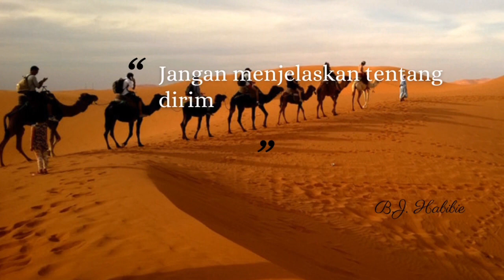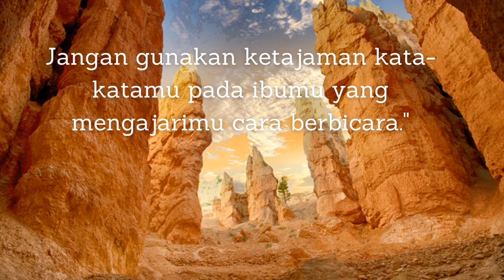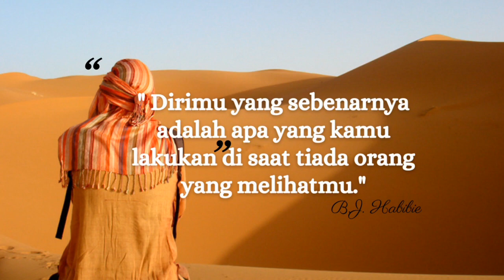WASIAT KEHIDUPAN ALI bin ABI THALIB..!! SAUDARA, SAHABAT & MENANTU RASULULLAH MUHAMMAD SAW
Menjadi manusia tangguh.!! Kata mutiara penuh makna dari sosok mulia Ali bin Abi Thalib ra.
Saudara sepupu sekaligus sahabat Rasulullah Muhammad SAW